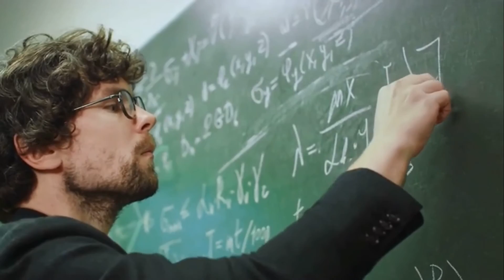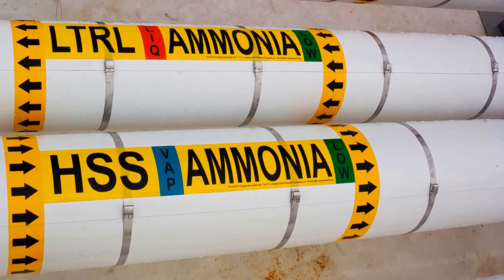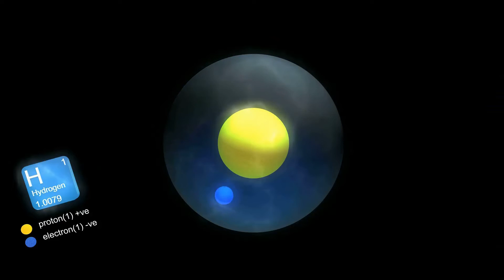How to transport hydrogen using ammonia (NH3)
Hydrogen, hailed as the fuel of the future, presents a unique challenge: efficient and safe transportation and storage. One innovative solution gaining traction is the use of ammonia as a carrier for hydrogen. This exploration delves into the mechanics of transferring hydrogen using ammonia, elucidates its advantages and drawbacks, compares it with alternative delivery methods, and conducts a cost analysis to assess its economic viability.

Ammonia (NH3) emerges as a promising vector for hydrogen due to its high hydrogen content and established infrastructure for production, transport, and utilization. The process of hydrogen transfer using ammonia involves the synthesis of ammonia with hydrogen and subsequent extraction of hydrogen at the destination. The overarching reaction can be represented as:

This reversible reaction is key to both the synthesis and extraction of hydrogen from ammonia. It provides a reversible pathway to store and release hydrogen, making ammonia a versatile carrier.

The synthesis of ammonia typically involves the Haber-Bosch process, a well-established method for large-scale ammonia production. In this process, nitrogen (N2) and hydrogen (H2) react in the presence of a catalyst under high pressure and temperature to form ammonia.

The reverse process, extracting hydrogen from ammonia, employs a catalyst to break the ammonia molecule into its constituent parts. One prevalent method is the use of a ruthenium-based catalyst:

The extracted hydrogen can then be utilized for various applications, including energy generation through fuel cells or industrial processes.

Ammonia boasts a high hydrogen content, with approximately 17.6% by weight. This characteristic makes it a dense carrier of hydrogen, enabling the transportation of larger quantities of hydrogen within a given volume.

The existing infrastructure for ammonia production, storage, and transportation is a significant advantage. Ammonia is already a globally traded commodity with a well-established supply chain. Leveraging this infrastructure for hydrogen transfer reduces the need for extensive new investments.

Ammonia's energy density, both in terms of volumetric and gravimetric measures, makes it a viable option for long-distance transportation of hydrogen. Its high energy density simplifies storage and reduces the logistical challenges associated with hydrogen transportation.

Ammonia can be stored under moderate pressure and at ambient temperatures, simplifying storage requirements. This stability contrasts with the stringent conditions often required for pure hydrogen storage.

The global accessibility of ammonia as a commodity facilitates the creation of an international hydrogen market. This characteristic aligns with the vision of a global hydrogen economy, where hydrogen produced in one region can be efficiently transported to another.

While ammonia is a common industrial chemical, its toxicity raises concerns, especially in the context of large-scale hydrogen transportation. Proper safety measures must be in place to mitigate potential risks associated with ammonia handling.

The conversion efficiency during hydrogen extraction from ammonia is a critical parameter. Achieving high conversion efficiency is essential to ensure that the energy invested in the synthesis of ammonia is effectively recovered during hydrogen extraction.

The traditional method of ammonia synthesis, the Haber-Bosch process, is energy-intensive and relies on fossil fuels, leading to carbon emissions. A transition to green ammonia, produced using renewable energy sources, is essential to align ammonia-based hydrogen transfer with sustainability goals.

Compared to liquid hydrogen, which requires extremely low temperatures for storage, the storage of ammonia is more straightforward. The energy density of ammonia is also higher, making it a more compact carrier for hydrogen. However, liquid hydrogen doesn't carry the toxicity concerns associated with ammonia.

Liquid Organic Hydrogen Carriers (LOHCs) represent another hydrogen carrier option. While LOHCs offer advantages in terms of safety and ease of handling, ammonia stands out due to its existing infrastructure and higher hydrogen content.

Pipelines for hydrogen transportation are efficient for short to medium distances, but they face challenges in long-distance transportation. Ammonia's energy density and established transport infrastructure make it a viable alternative for long-distance transport.